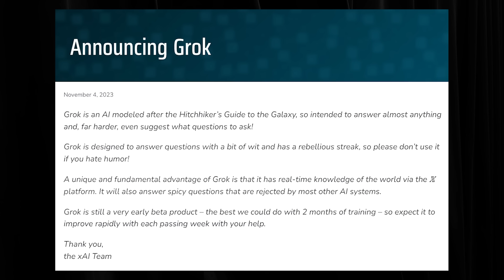Elon Musk on xAI Grok vs OpenAI GPT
GUEST BIO:
Elon Musk is CEO of X, xAI, SpaceX, Tesla, Neuralink, and The Boring Company.